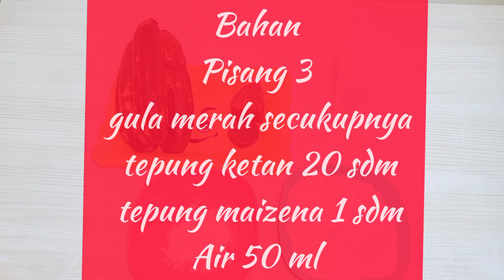JALABIYA PISANG JAJANAN TRADISIONAL YANG ENAK BANGET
halo mom apa kabar semua nya
sehat semua ya

kali ini saya akan memasak atau membuat jajanan tradisional Indonesia yaitu jalabiya pisang.
olahan dari pisang yang enak dan maknyusss sedap.
bahan juga mudah di dapatkan di pasar terdekat dan supermarket.
masak nya mudah dan simpel gak ribet.
yuk kepoin mom bagaimana cara membuat jalabiya pisang.

makasih banyak ya mom Uda berkunjung ke channel ini